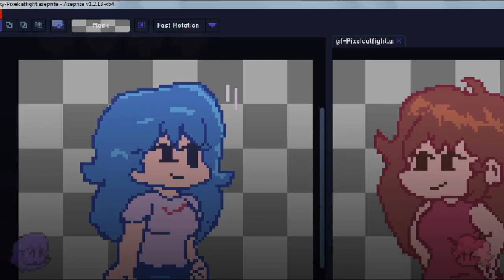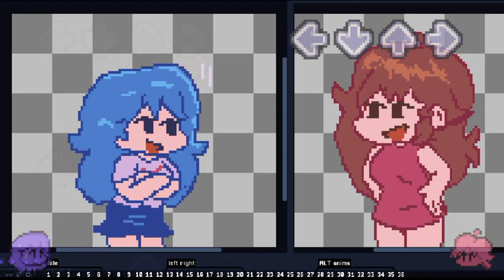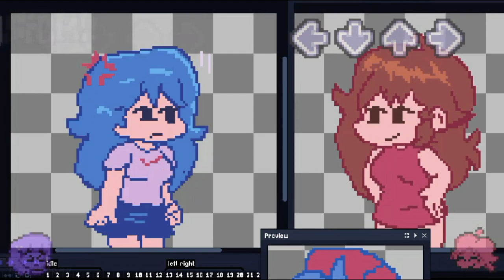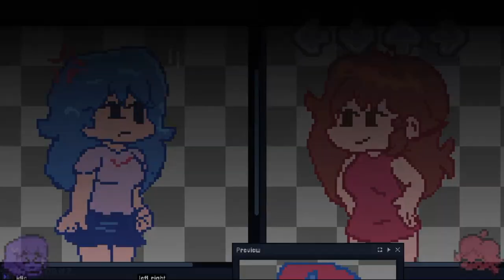Catfight but Sky vs Gf sing it - cover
Literal iba a ser solo una miniatura esto xd

Creditos del cover por el buen de RacoonJM

Cromáticas de Sky : @skyletstar4965

Mis redes

gf vs sky
pixel sky fnf
sky pixel fnf
pelea de gatas